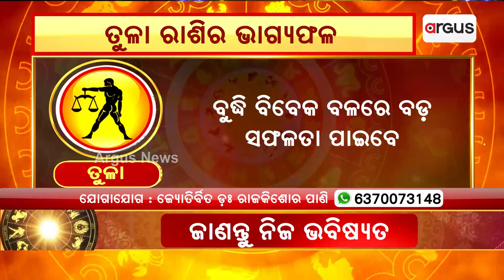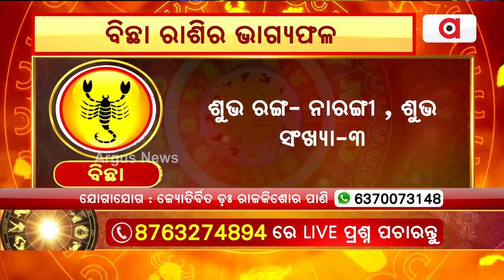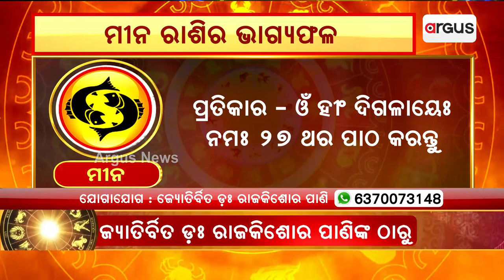11th March Horoscope | Libra To Pisces Astrology Prediction | Argus News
11th March Horoscope | Libra To Pisces Astrology Prediction | Argus News